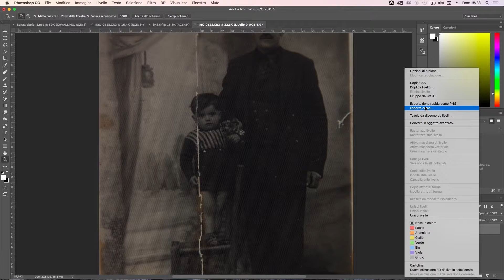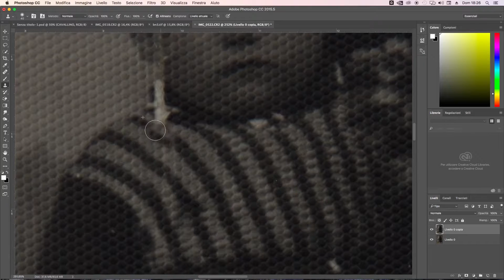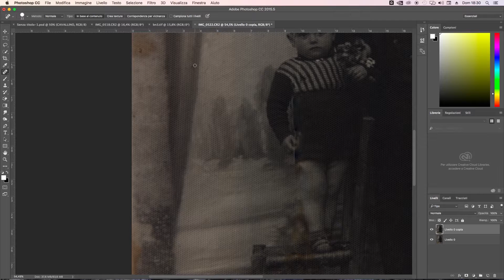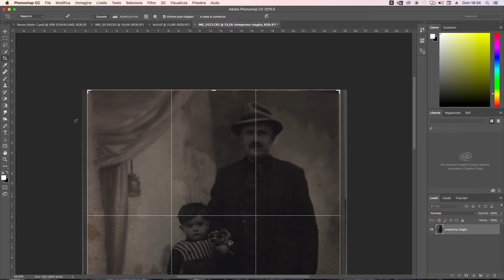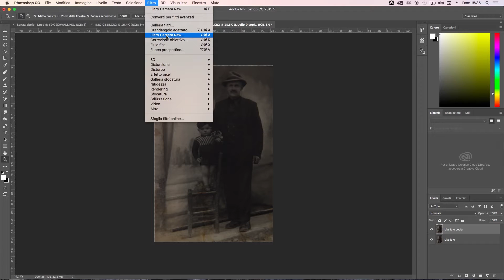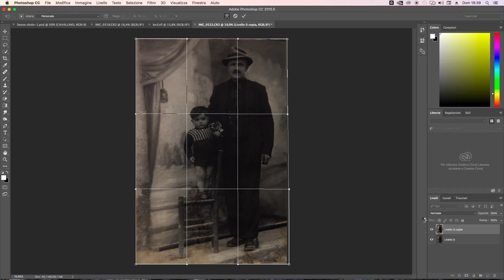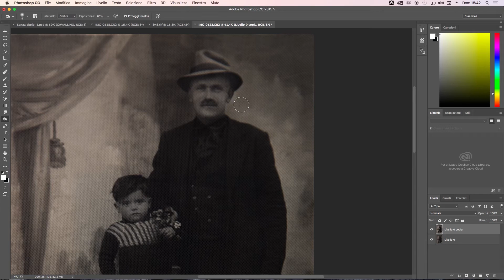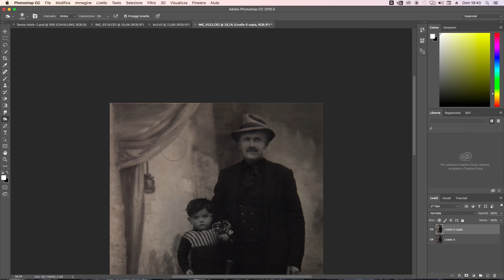Photoshop tutorial : Come restaurare una vecchia fotografia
Tutorial su come ritoccare una fotografia rovinata per ridarle una nuova vita con photoshop cc 2017

SOTTOTITOLI DISPONIBILI, CLICCA SULL'OPZIONE SOSSOTITOLI PER VISUALIZZARLI!